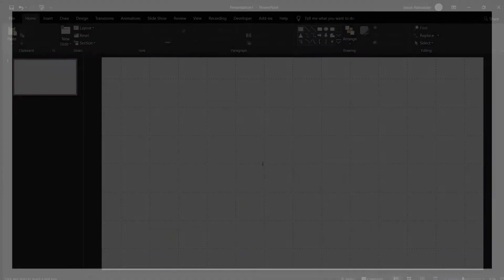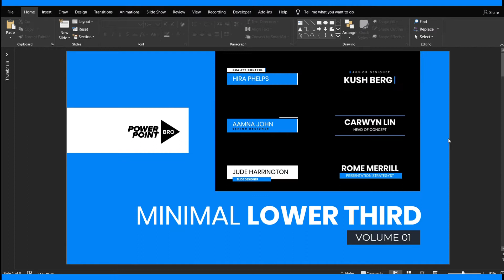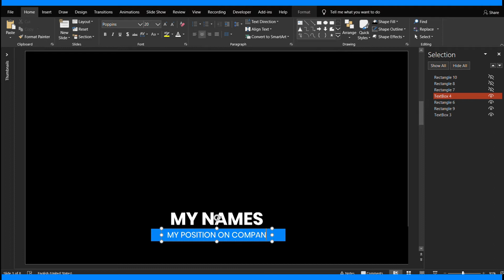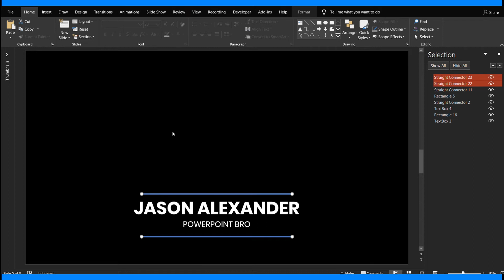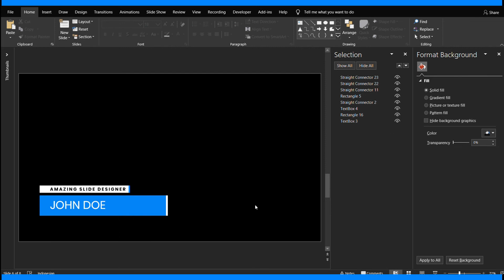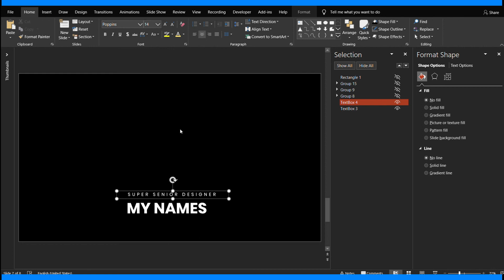MOST FAVOURITE 🔥 PowerPoint Clean & Minimal Lower Third